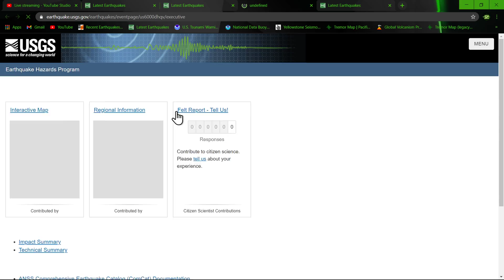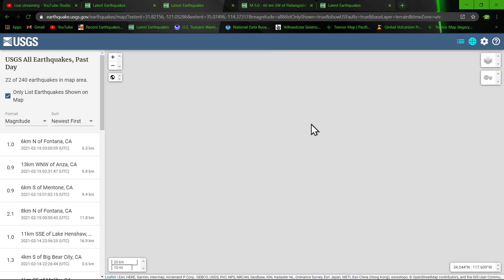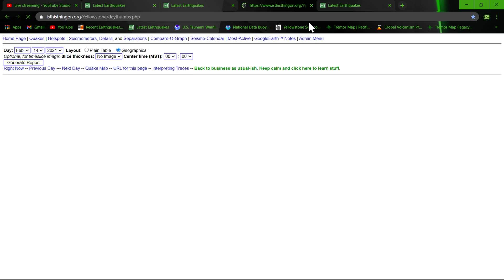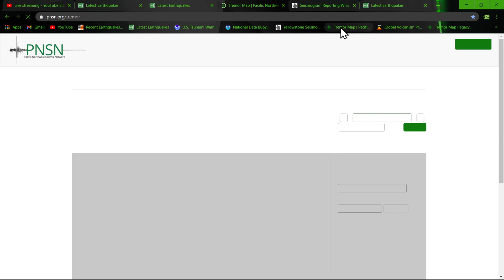Sunday night earthquake update video 2/14/2021